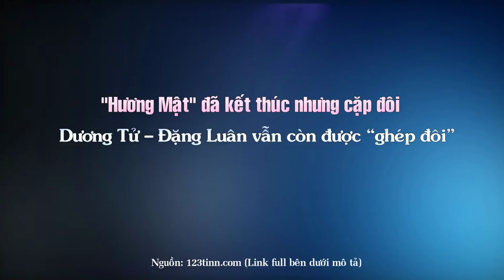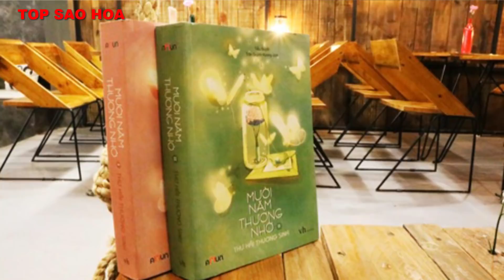“Hương Mật” đã kết thúc nhưng cặp đôi Dương Tử – Đặng Luân vẫn còn được “ghép đôi”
Top Sao Hoa tổng hợp tin :“Hương Mật” đã kết thúc nhưng cặp đôi Dương Tử – Đặng Luân vẫn còn được “ghép đôi”.

Những Video có thể bạn sẽ thích:

10 Bộ phim tiên hiệp được đánh giá cao ngất xứng đáng là siêu phẩm ai cũng nên coi một lần